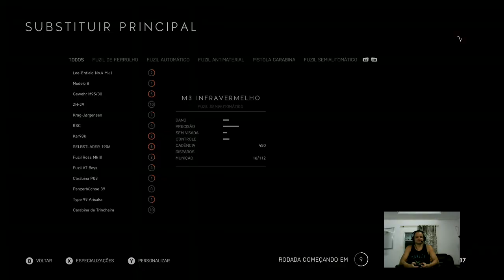BATTLEFIELD V - Jogamos com a nova sniper Thermal - [pt-br] - [xbox one]